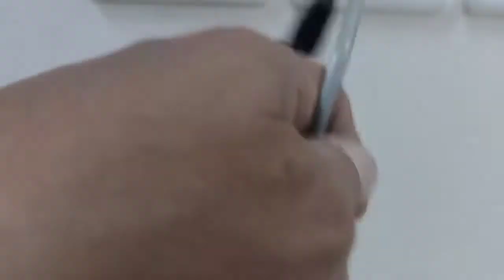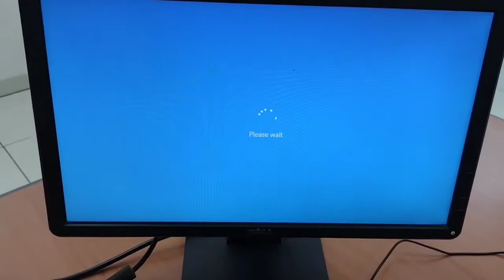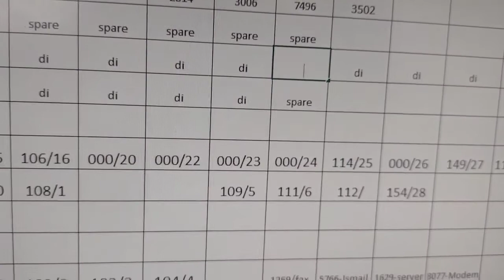Paanu Gamitin Ang Cable/Wire Tracer?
A video tutorial on how to use cable tracer in perfeoming internet and telephone line work.